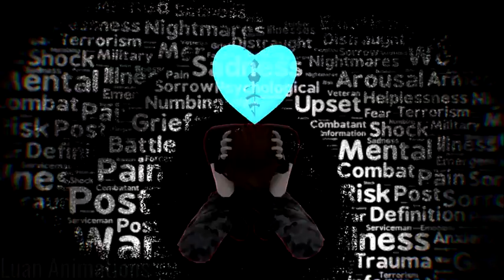Tiktok Video: Kissed a boy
Luan Animations is where i got the motions from.